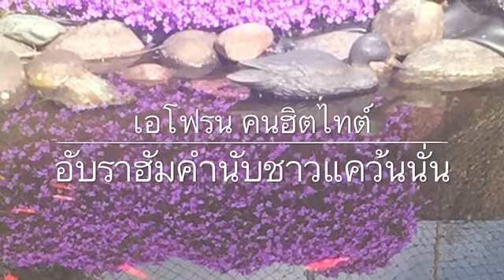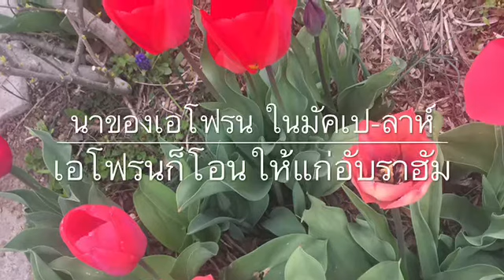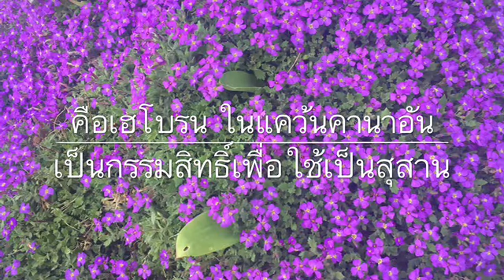ปฐมกาล 23 ซื้อที่ฝังศพนางซาราห์ (10-20) เป็นเงิน 400 เชเขล